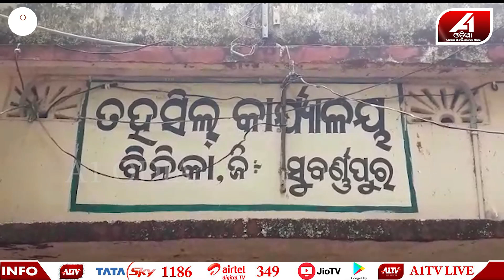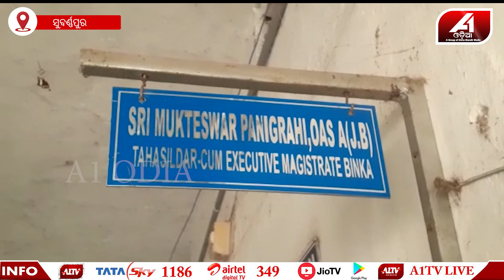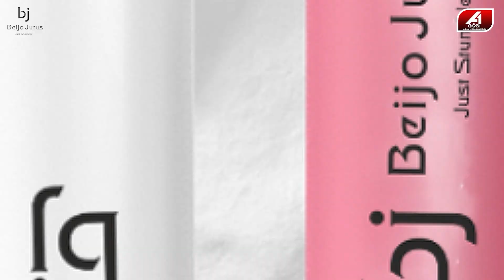ବୟସ୍କ ବୃଦ୍ଧା ଲୋକଙ୍କୁ ଏମିତି ହଇରାଣ କରିବା କେତେ ଦୂର ଠିକ || A1 ODIA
A1 ODIA | ODISHA NEWS | SUBARNPUR NEWS
ଗାଁ ରେ ରହୁନଥିଲେ ବୋଲି, ଜୋର କରି ପଡିଶା ଘର ଲୋକ ମାଡ଼ିବସିଛନ୍ତି ଘର ଡିହ କୁ.

🔆MORE UDATE🔆